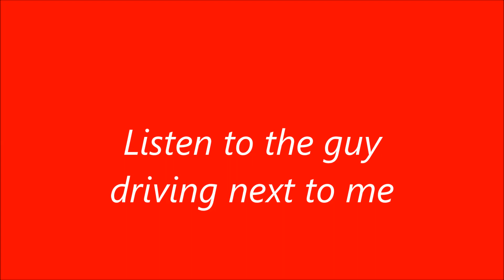This is what I LOVE about my LEXUS ISF: It's so Unique, Exceptional, Rare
The worldwide sales (Lexus ISF 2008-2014) were  around 11,500 units in total over its life-cycle,  5,118 units were imported to the USA.